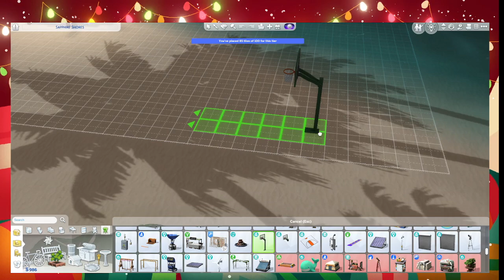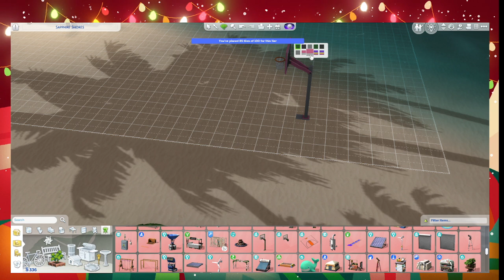Career legacy challenge ( Ep. 2)